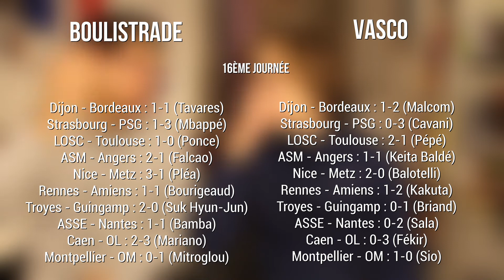UN TIRAGE ET DE L'HUILE ! Pronos Ligue 1 #10 16ème Journée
Après deux journées de Ligue 1, Boulistrade et Vasco vont boire... de l'huile d'olive !
20 équipes, 10 matchs, 10 pronos, 2 joueurs, 1 objectif : la victoire. Les pronos Ligue 1 sont là ! Qui va l'emporter ?
On aime et respecte tous les footballeurs et le monde du football en général.